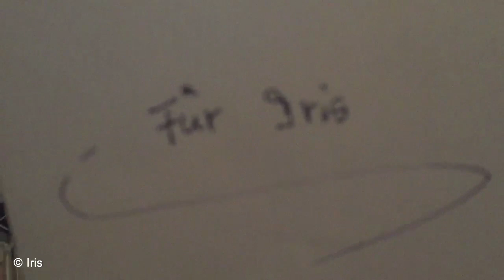Meus presentes de Natal